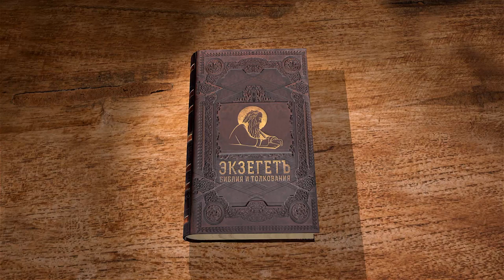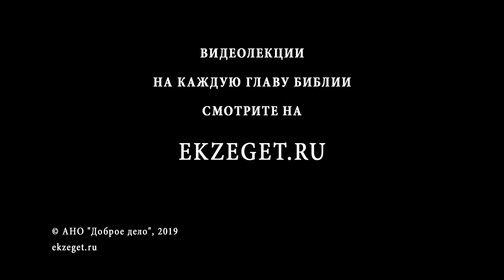Псалтирь. Псалом 150. Андрей Десницкий. Библия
Каждая строчка псалма наполнена любовью к Богу. Праведник осознает величественность и милосердие Творца, благодаря его за каждый прожитый день. Не признавать Бога – серьезный грех. Все строки славят и почитают Господа.